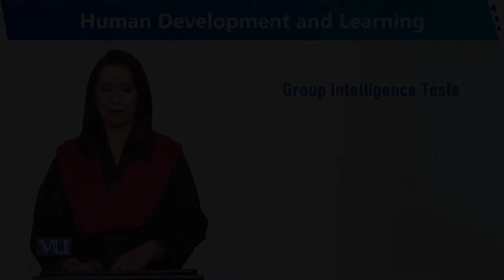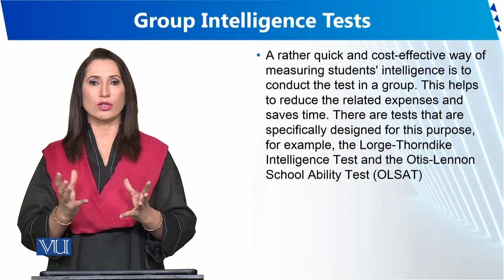Group Intelligence Tests | Human Development and Learning | EDU302_Topic137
Topic137 - Group Intelligence Tests
By Dr. Sumaira Rashid